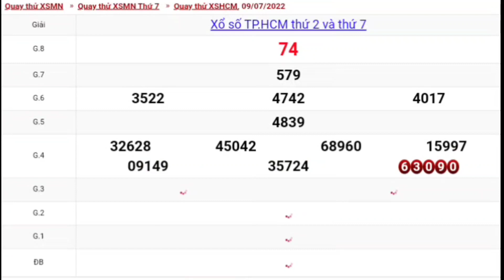XSMN • Quay Thử Dự Đoán Xổ Số TP.HCM Thứ 7 Ngày 09-07-2022 • XSTPHCM